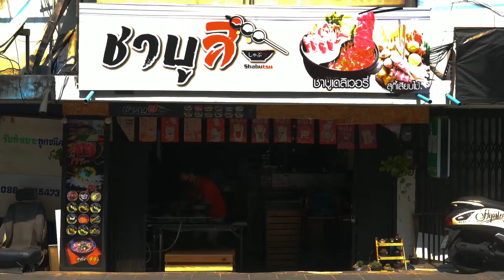snow stuffed jujube nougat mix fruit recipe filling Taiwan dessert sweet YUMMY FC x Tasty Street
*** Information ***
price : 10-15 THB (~0.3-0.5 USD) per piece
location : Shabutsu ร้านชาบูสึจรัญฯ13
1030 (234 วัดท่าพระ เขตบางกอกใหญ่ กรุงเทพมหานคร 10600